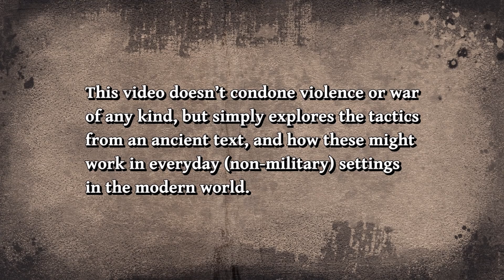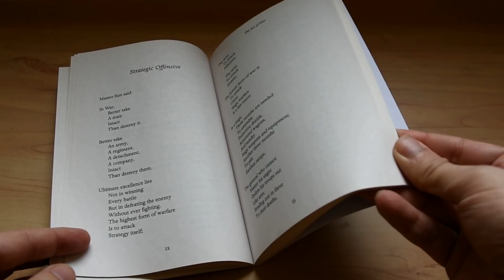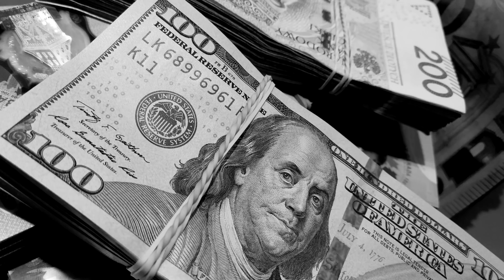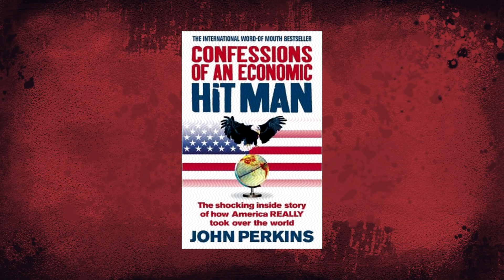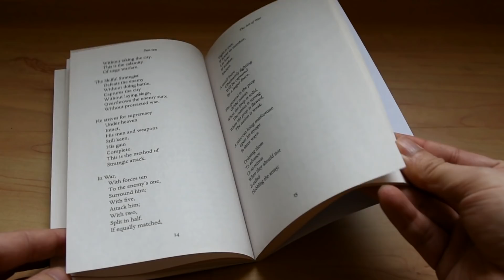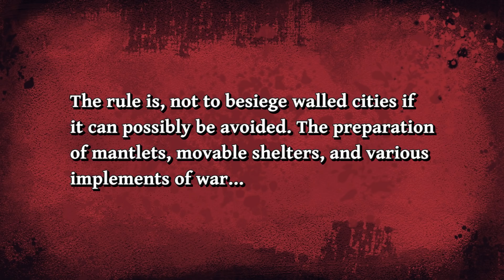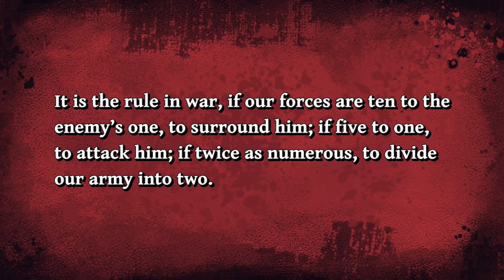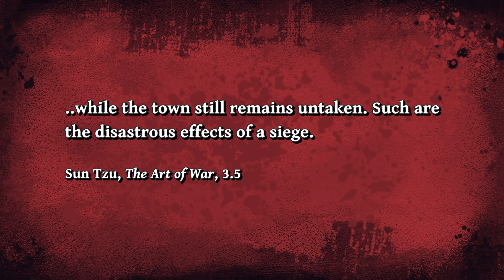Sun Tzu | How to Fight Smart (The Art of War)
According to Sun Tzu we must study our enemy closely, take into account the circumstances before we attack, not overextend and exhaust ourselves, and even throw ‘honor’ out of the window by using tricks and diversions to win if necessary; not for glory or fame, but for effectiveness and victory.

In a previous video about Sun Tzu, we’ve globally explored his ideas on warfare from a viewpoint of ‘winning without fighting’. This video is the first part of a series that dives deeper into Sun Tzu’s wisdom for fighting smart in war, and how we can use this to approach the battles of everyday life.

The third chapter of Sun Tzu’s book focuses on choosing the right strategy, which is a good place to start our journey. Hence, this first part (Sun Tzu | How to Fight Smart) is based on the third chapter. Also, the elaborations in this video are partly based on the author’s interpretations and reasoning.

All music used is licensed and paid for.

00:00 - Intro
02:26 - Using the right strategy
07:49 - Knowing when to fight
10:10 - Wrap-up